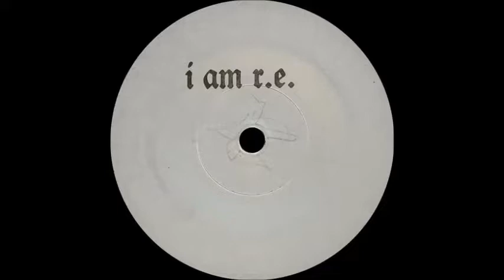Resident Evil - I Am R.E.